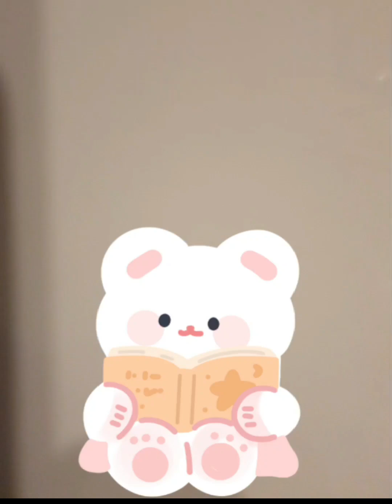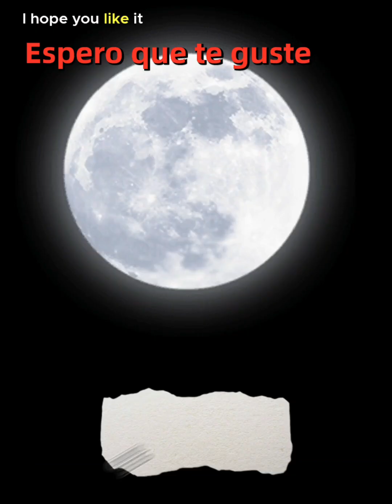SUBTITULO DE ISPAÑA! Bee's Betty&Lucy 🐝 SolloMoon story 🌚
Very positive and inspiring story about puppylife !
Bee's Betty&Lucy very educational and delightful!
Please follow for more  @SOLLOMOON-lk4lo